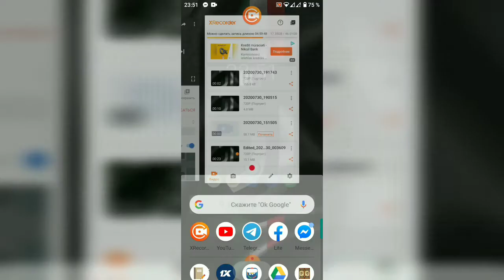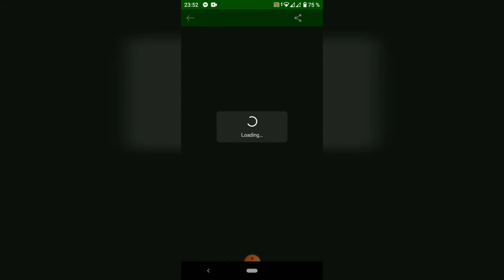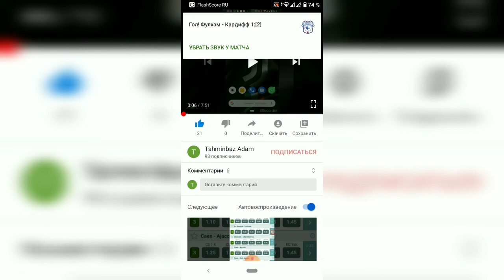FUTBOL TAKTIKLERI / SARI KART /